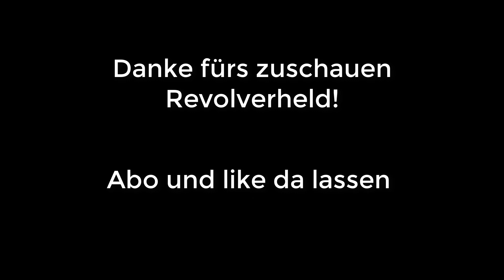Howdy Partner! Solo gegen Trio und das 2 mal in einer Runde Hunt Showdown auf Ps5